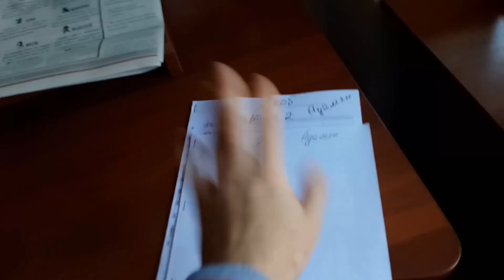Мои друзяки, О сексуальном воспитании и пихвенные леса